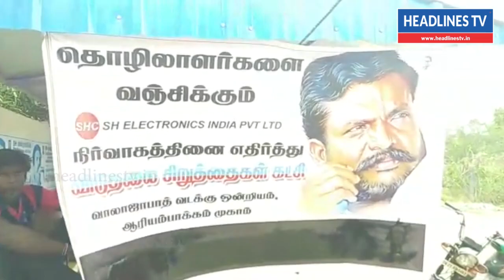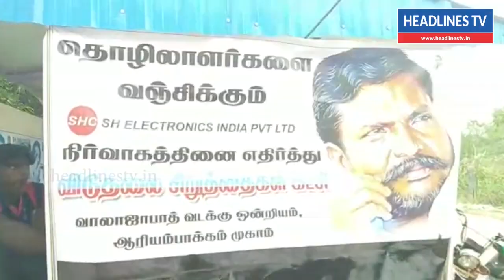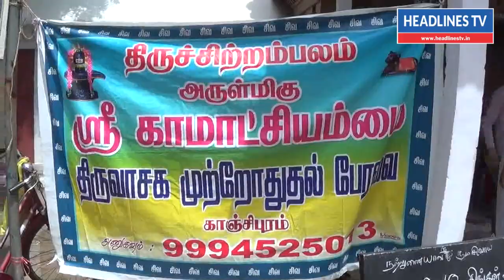5 மணி நேர போராட்டத்திற்கு பிறகு யானை வனப்பகுதிக்குள் விரட்டியடிப்பு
5 மணி நேர போராட்டத்திற்கு பிறகு யானை வனப்பகுதிக்குள் விரட்டியடிப்பு